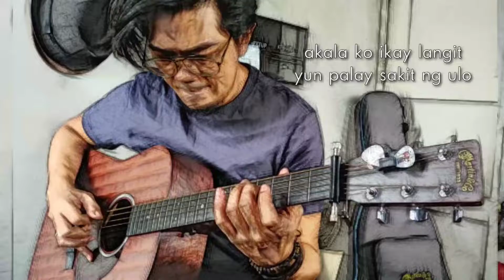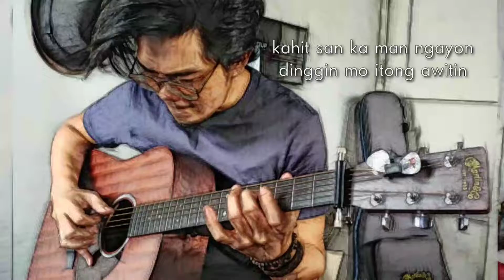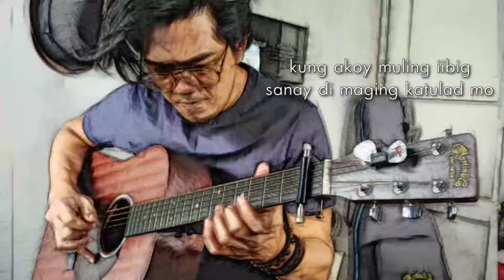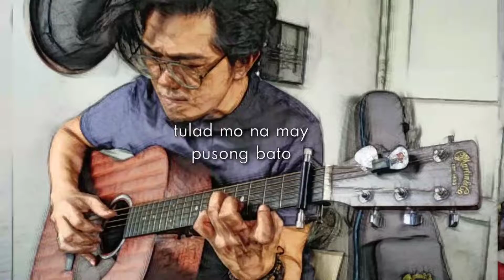pusong bato - Jovid Baldivino (fingerstyle cover/videoke)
Pusong Bato pero parang Dust in the wind, haha,
eto na request mo kuya Bernie, kanta ka na, haha,,

Pusong Bato - Jovit Baldivino

-martin d10e sapele
-boss rc3 looper (recorderl
-all was made and edited with a smartphone(video and audio)